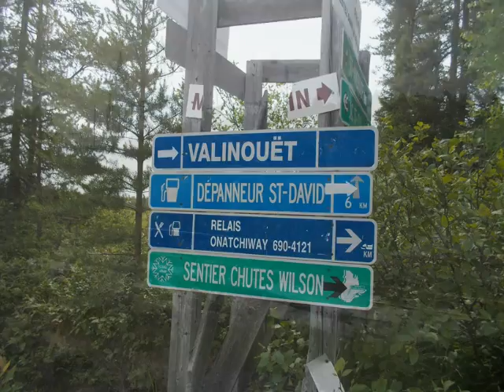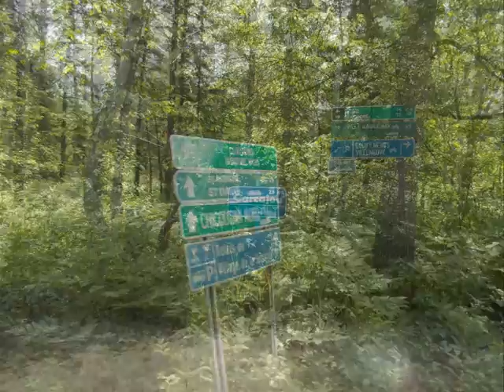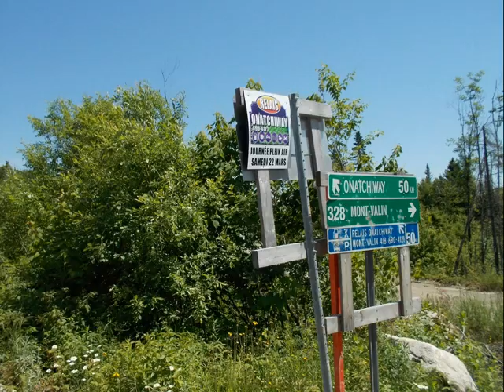Saguenay 28 et 29 juin 2014